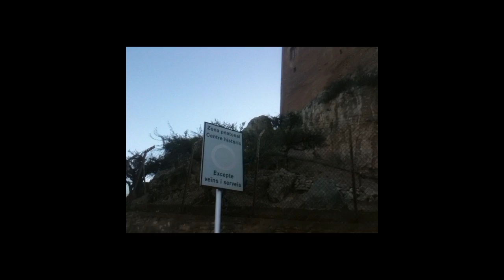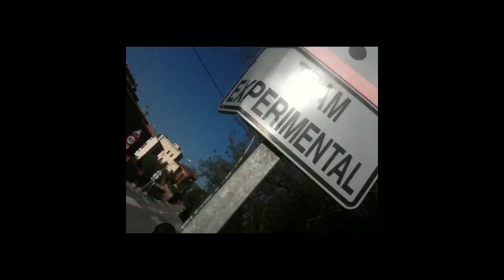el alcalde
Una deriva por El Papiol a lo Guy Debord según unos estudiantes de la Escuela Técnica Superior de Arquitectura de Barcelona